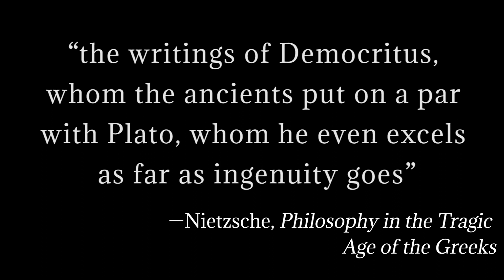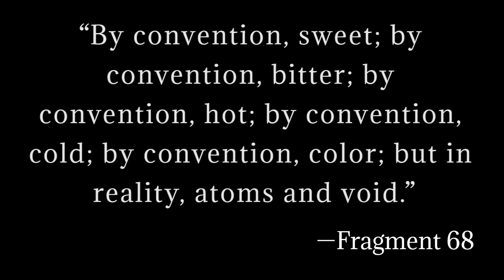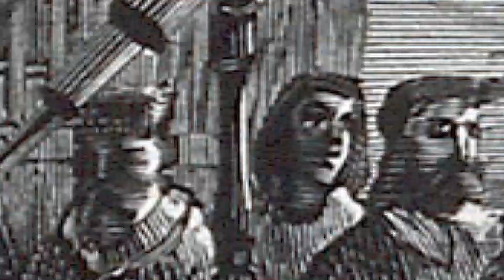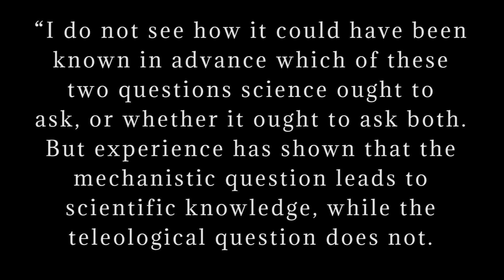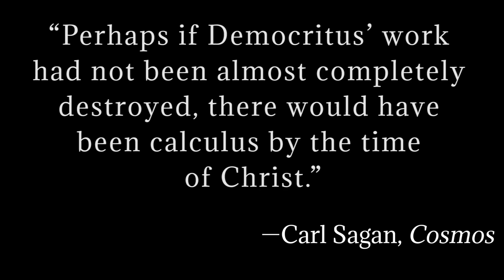Democritus and Leucippus | The Atomists of Presocratics Philosophy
In Presocratics philosophy, Democritus and Leucippus are the founders of the Ancient Atomism school of Ancient Greek philosophy. There is some debate as to whether Leucippus even existed or whether Democritus of Abdera is the only founder of this Presocratic philosophy school but whatever the historical reality there is a potency to the school of Ancient Atomism whereby their worldview is closer to the modern scientific outlook than any other among the ancients. Democritus tells us that sweetness bitterness and warmth are all conventions and that the reality is atoms and void. The Democritus atomic theory is not so impressive as the nature of it -- unlike the similar systems of Empedocles and Anaxagoras, the atomic theory of Democritus and Leucippus is devoid of projections of human qualities. This is the shift that makes of them such a fantastic evolution in consciousness.